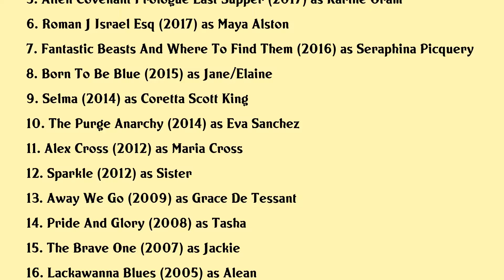Carmen Ejogo Movies list Carmen Ejogo| Filmography of Carmen Ejogo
Carmen Ejogo Full Movies List Filmography of Carmen Ejogo

Latest movies of Carmen Ejogo are:

1. Rattlesnake
2. Fantastic Beasts The Crimes Of Grindelwald
3. Alien Covenant
4. It Comes At Night
5. Alien Covenant Prologue Last Supper
6. Roman J Israel Esq
7. Fantastic Beasts And Where To Find Them
8. Born To Be Blue
9. Selma
10. The Purge Anarchy
11. Alex Cross
12. Sparkle
13. Away We Go
14. Pride And Glory
15. The Brave One
16. Lackawanna Blues
17. Noel
18. Boycott
19. Whats The Worst That Could Happen
20. Perfume

Complete list of movies acted by Carmen Ejogo are in this video.

Please Comment down your favorite movie of Carmen Ejogo